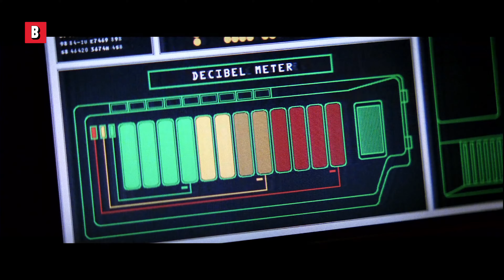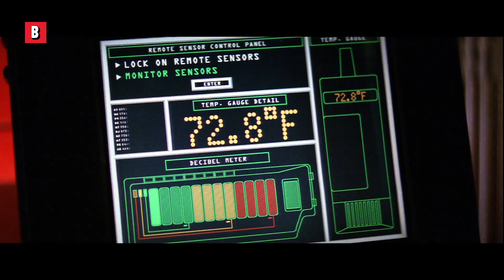La leggendaria rapina con il cavo metallico di Mission Impossible | Scena completa 🌀 4K